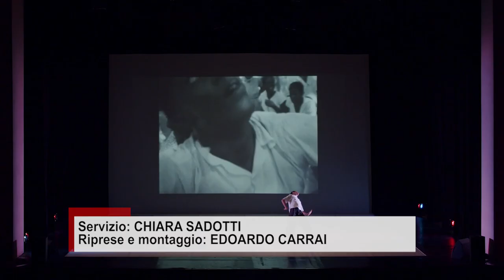Al Teatro Mecenate in scena “Alcune coreografie” di Japoco Jenna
Coreografo, performer e videomaker, Jacopo Jenna in scena al Teatro Mecenate di Arezzo con “Alcune coreografie”, nel secondo appuntamento della rassegna a cura di Sosta Palmizi “La Danza che muove”.
Un dialogo continuo tra la danzatrice Ramona Caina e una moltitudine di frammenti video, montati in una seguenza serrata.